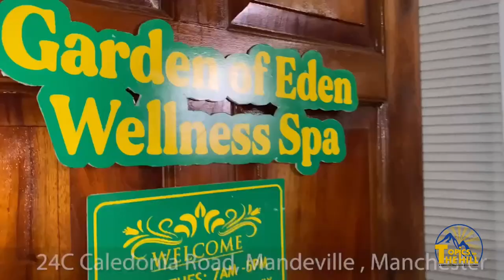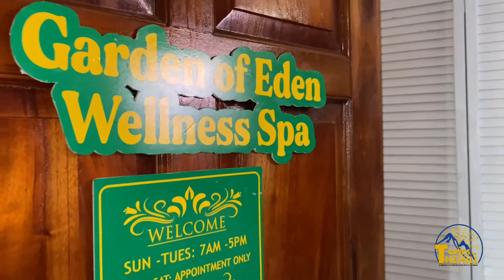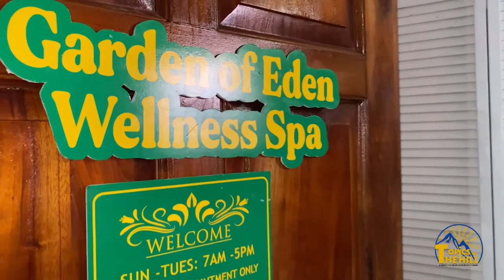NCU | USM | Topics on the Hill | Season 4_Episode 3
A News & Current Affairs Vidcast by the students,  for the student of Northern Caribbean University.